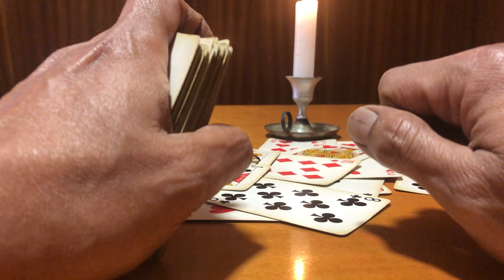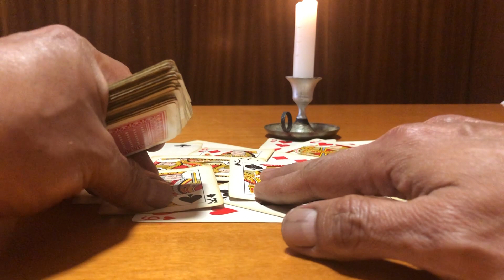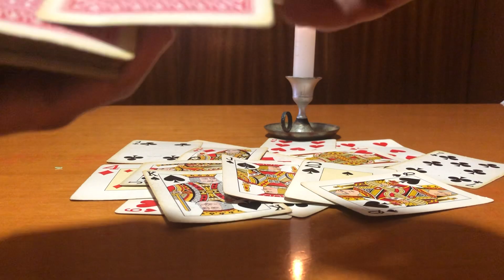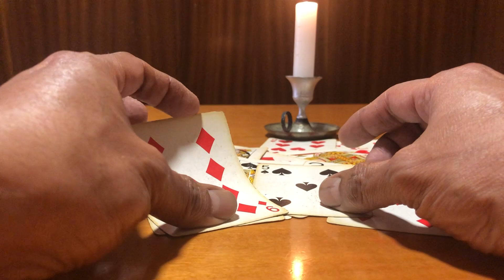PREDICCIONES? DOS - 4 de febrero de 2021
Hemos editado el vídeo! Para sobresalir el mesaje que comparto... TEMBLORES Y TERREMOTOS